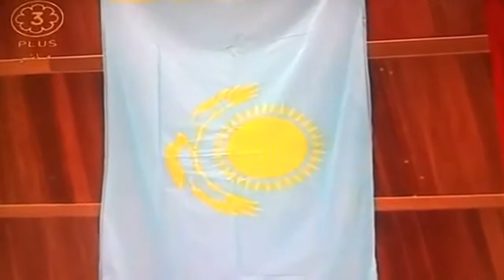Woman Smuggles 5lb of Heroin in Stomach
P.s. I am very red in this video because of sun burn, fun fun fun.